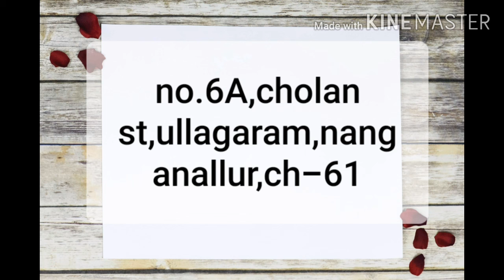Poonam sarees for sales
Poonam sarees for sales, just rs 150 only

Contact address: No.6A, cholan street, ullagaram,nanganallur, chennai- 61

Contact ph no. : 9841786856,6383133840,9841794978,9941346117